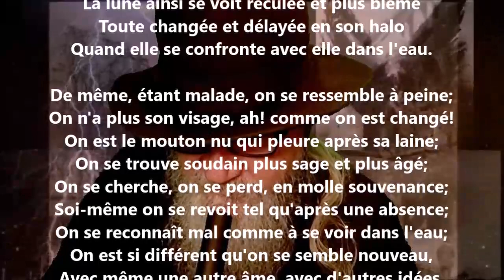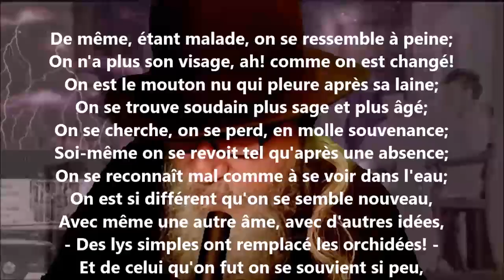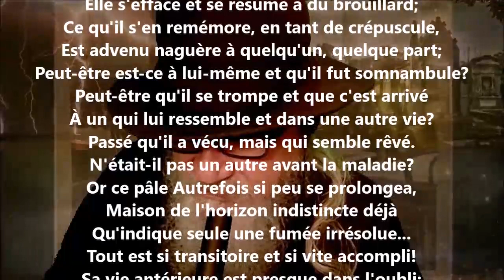Les malades aux fenêtres XVI - Georges Rodenbach lu par Yvon Jean